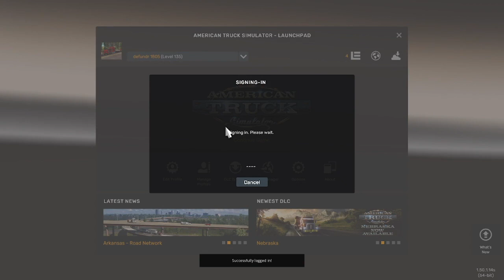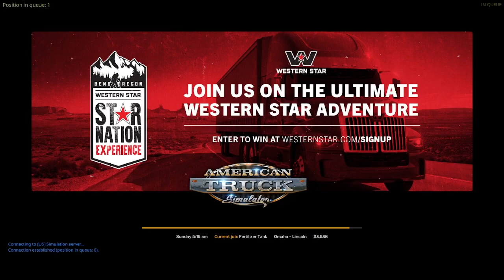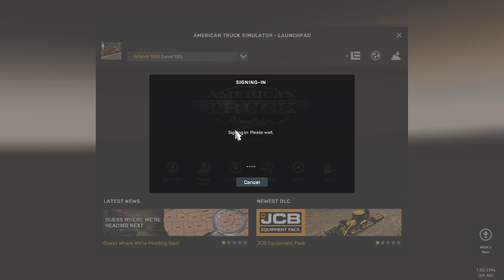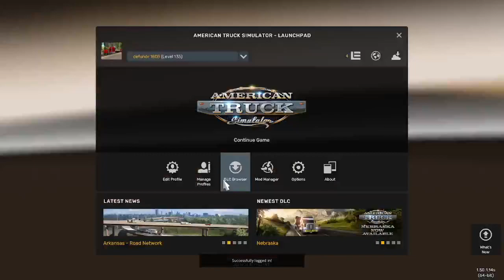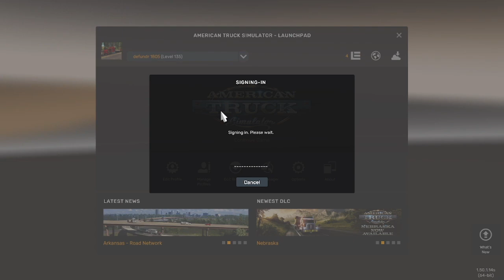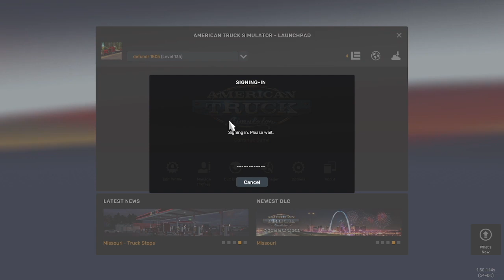American Truck Simulator TruckersMP Fertilizer Tank To Lincoin (Nebraska DLC)